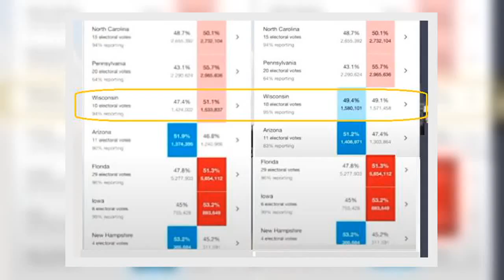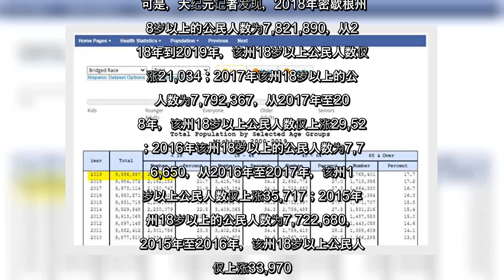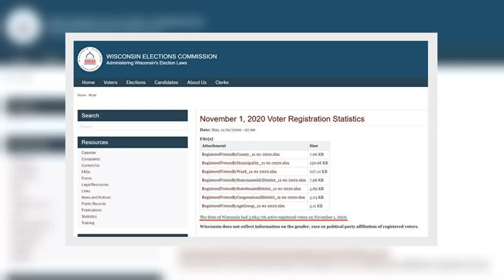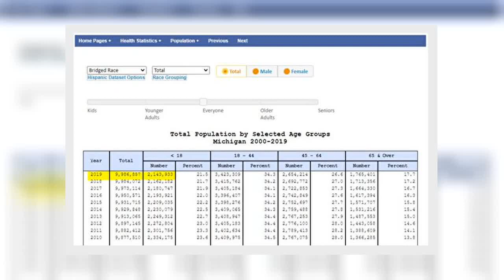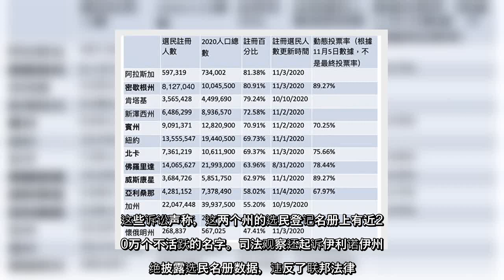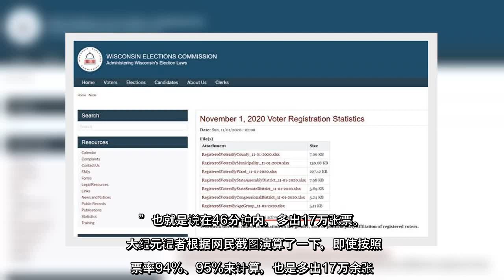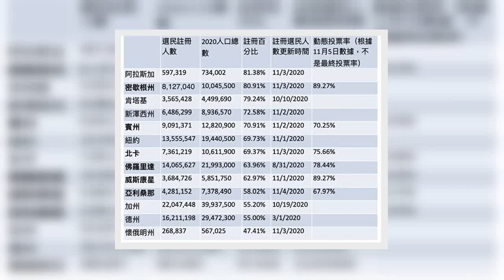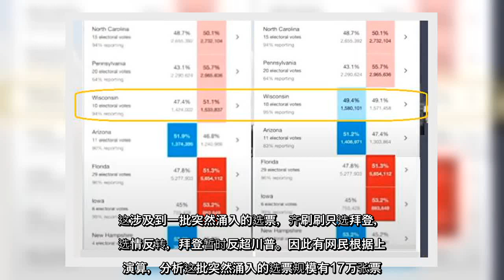✅ 当计数在3日午夜后的深夜停止时，川普总统在摇摆州中的宾州、威斯康星州，北卡，乔治亚州和密歇根州均处于领先地位。但是4日一觉醒来，川普在除了宾州、北卡和乔治亚州之外的所有摇摆州都失去优势。拜登却以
✅  当计数在3日午夜后的深夜停止时，川普总统在摇摆州中的宾州、威斯康星州，北卡，乔治亚州和密歇根州均处于领先地位。但是4日一觉醒来，川普在除了宾州、北卡和乔治亚州之外的所有摇摆州都失去优势。拜登却以某种方式取得了领先。